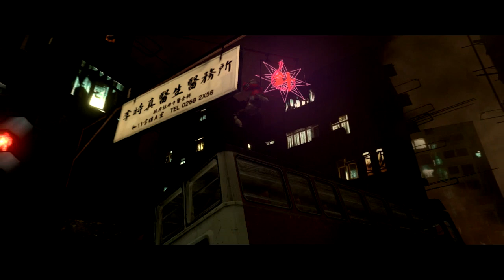Lets Play Resident Evil 6 Gameplay Walkthrough Part 5 - Chainsaw B.O.W. (PS3 Blind)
Ada's Campaign: Ada will get her own campaign unlocked following the completion of the 3 main campaigns and will consist of Ada's perspective on Leon, Chris, and Jake's storyline . It will also be unique in that it is the only campaign to feature solo play. Ada's campaign will also be primarily focused on puzzles.